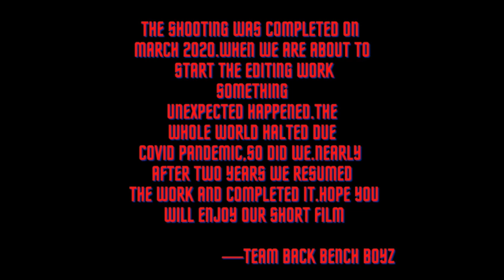HOSTEL LIFE | Back Bench Boyz | Pranav Kasyap | Nanda Vardhan | With English Captions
DOP & EDITING:
THUPALLI NANDA VARDHAN

WRITTEN & DIRECTED BY :
KOMPELLA RAM PRANAV KASYAP

CAST & CREW:
KAUSHIK RAMABHOTLA
MANI SHANKAR M
VISHWANATH
VIKSHIT
LAXMAN PRADEEP
BHARGAVA
SAI PAVAN M
K.PHANINDRA
THARUN
CHAITANYA
NATASHA
DK BHARATH
NEERAJ
CHANDRA
PAVAN
ANUVED
PUNEETH